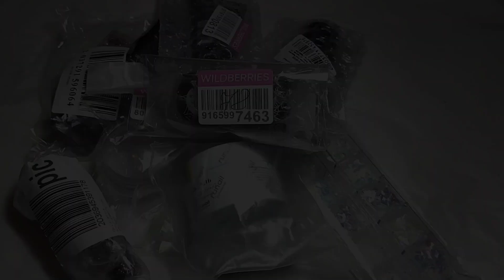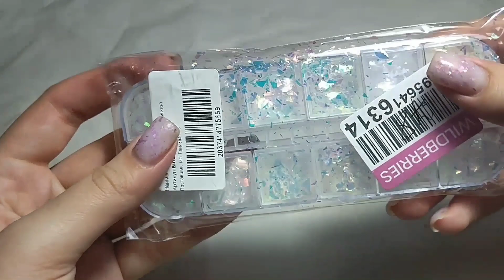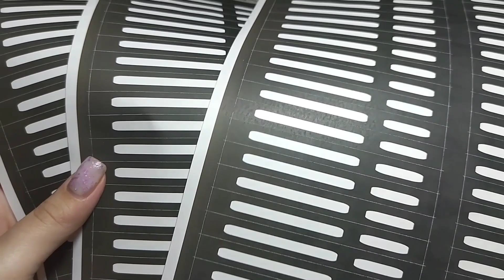ВЫКЛАДНОЙ ФРЕНЧ самой себе/Распаковка+неловкие моменты с клиентами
Йоу, ребята, это новое видео! Сегодня мы будем выполнять выкладной френч. Разберём мои ошибки и так же посмотрим новый товары с Wildberries✨надеюсь вам понравится это видео, оставайтесь на этом канале и поддержите его своим лайком❤💐